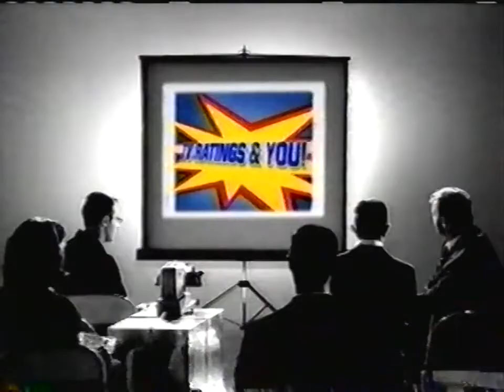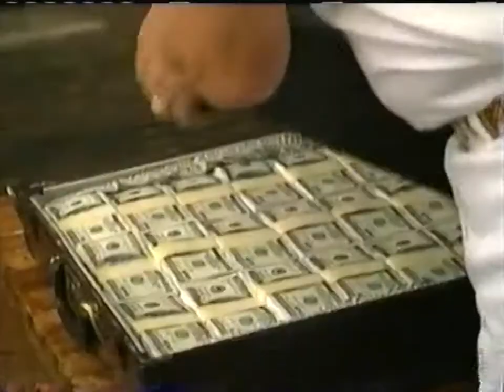Fox Reality Channel Bumper/Promo Compilation (2005)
At first I was gonna upload the breaks from this tape but it ended up just being these bumpers and promos over and over and over for nearly 2 hours, plus some infomercials I doubt many people are interested in, so I just decided to cut out the unique stuff that hasn't resurfaced and upload it in a compilation. This tape is from the very early days of the channel, as it launched in May 2005 and the tape was recorded on July 30. These were played during reruns of The 5th Wheel and Temptation Island. Enjoy!

0:00 Flower bumper
0:10 Lips bumper
0:26 Cow bumper
0:42 Marathon bumper
0:52 "TV Ratings and You!"
1:22 Reality Fix promo
1:53 Fox Reality Special TV Offer
2:53 Fox Reality promo
3:52 Princes of Malibu promo

I put the full 6hr tape on archive though for anyone who's interested